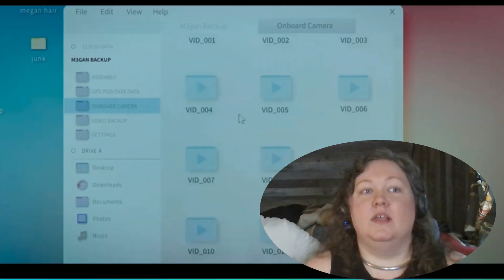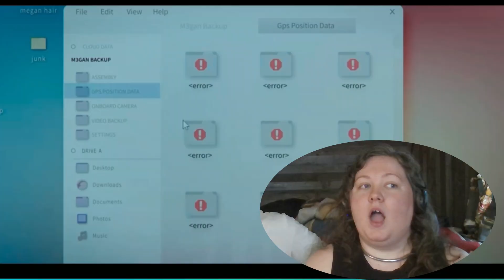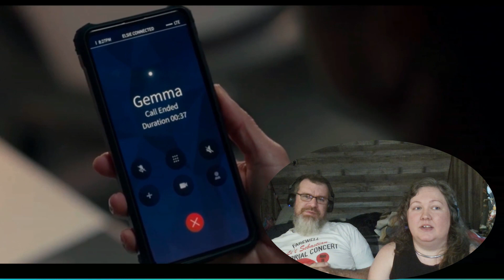M3GAN - 2022 - The most amazing movie ever put on film.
Links:
☁︎ Adventure in the Clouds-

Featured Video:
The Conjuring (2013)

About us-
We are Dan and Emily, full time RVers who love to watch movies. We  have seen a ton of the classics but are always looking for the next great movie!  Dan is a retired Navy Vet who enjoys editing videos. Emily is a creative spooky lover who created her own sticker brand: Adventure in the Clouds.